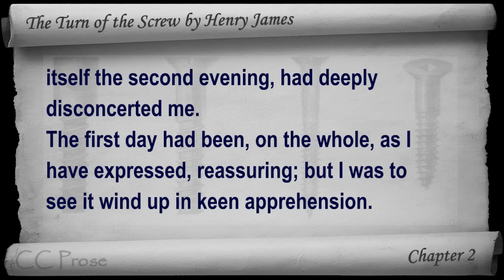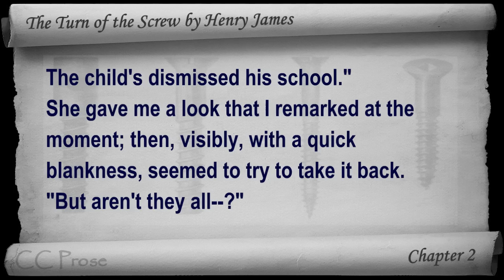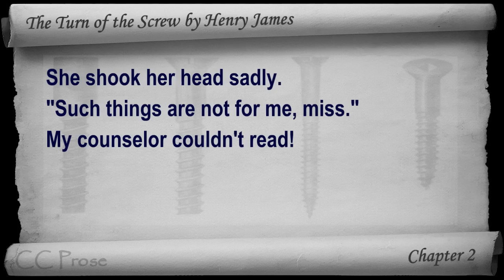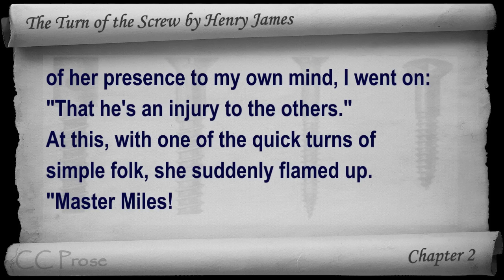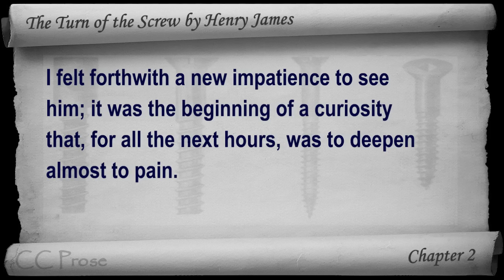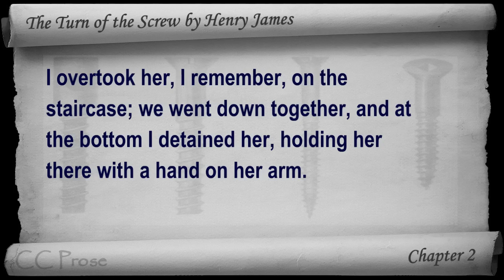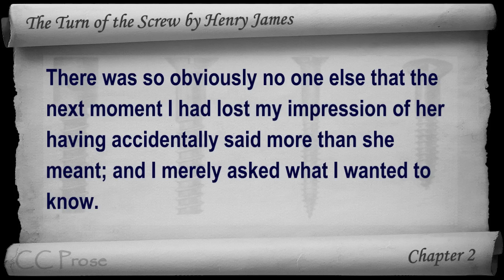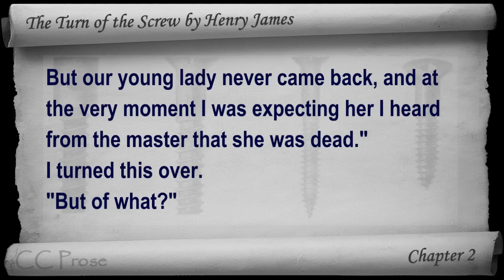Chapter 02 - The Turn of the Screw by Henry James